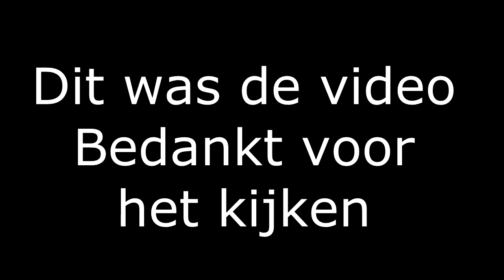Fs 2015 | Hakselen met Claas Fendt en MF | GewoonGurb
-hier de informatie van de video: in deze video ga ik hakselen in farming simulator als je het leuk vind geef dan een like

-over mij:
dit kun je allemaal vinden op de knop (over)